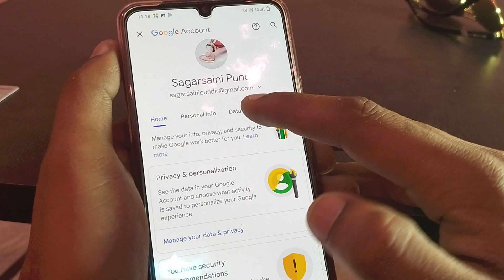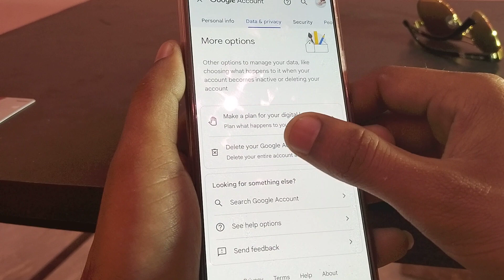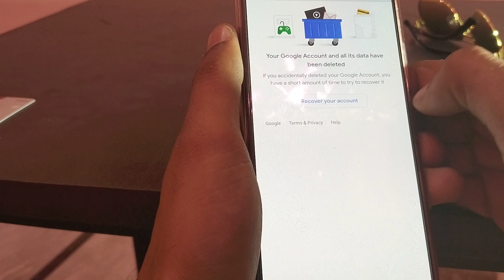email I'd ko parmanent ke liye delete kre2023